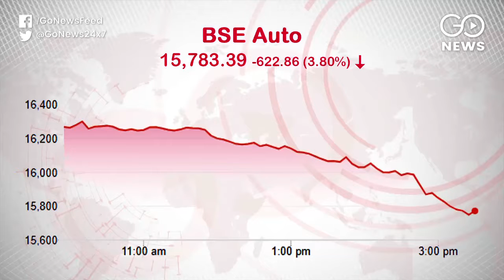Attack On Saudi’s Oil Refinery Hits Markets & Rupee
Share market and rupee tumble in the aftermath of the attack on Saudi’s Aramco oil refinery. Sensex falls by over 642 points and FPIs withdraw Rs 800 crores from the equity market